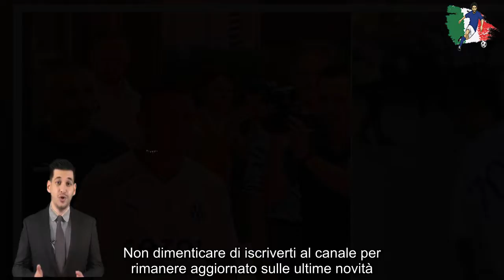Alexis Sanchez sbarca a Marsiglia, accoglienza pazzesca rischia di farsi male per salutare i tifosi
Alexis Sanchez è un nuovo calciatore dell'Olympique Marsiglia. L'attaccante cileno ha risolto ieri il contratto con l'Inter e con l'accordo già in tasca la trattativa con i francesi si è conclusa in pochissime ore. La nota ufficiale del club è giunta in serata, dopo che il 33enne è sbarcato in Francia: "L'Olympique de Marseille e Alexis Sanchez hanno concordato l'arrivo del giocatore a Marsiglia tramite un accordo di principio. Il nazionale cileno si impegnerà nelle prossime ore subordinatamente al successo delle visite mediche".